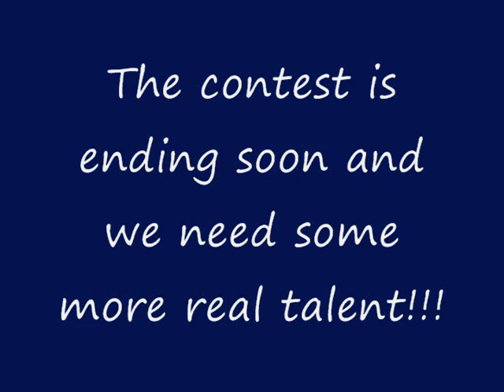SLM Monthly Promo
Tell em why u mad son!!